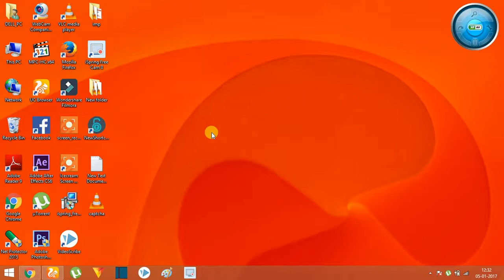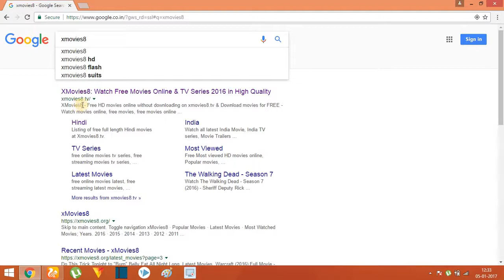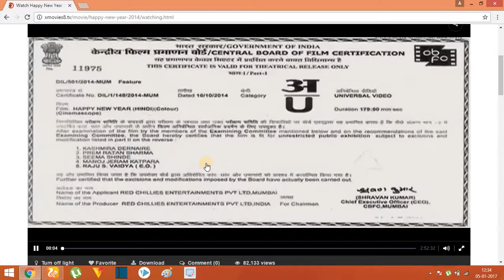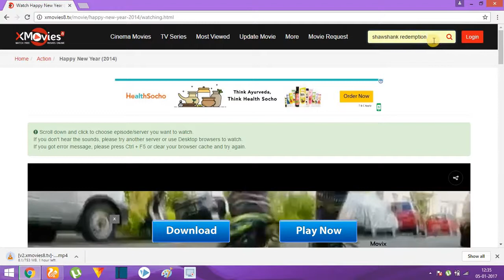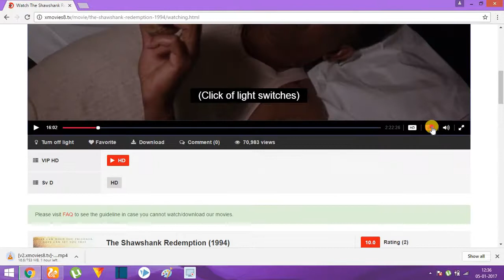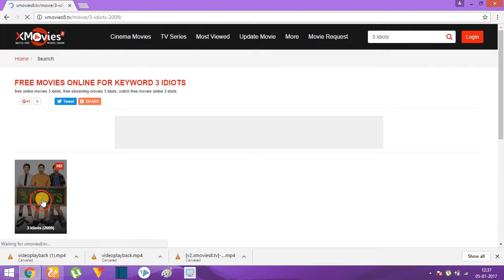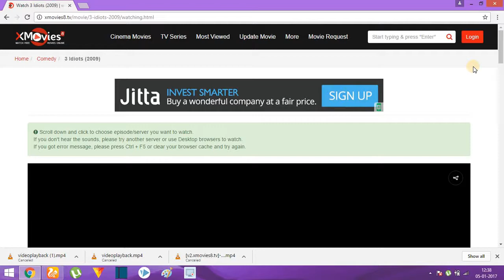(New)how to watch free online movies in hindi 2017 (download) latest Bollywood/Hollywood movies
bollywood movies:-

Aasaanhai tutorials is my own channel but because of low popularity of the channel i ha uploaded the videos on this channel itself.

Download Movies 2016 - Free Online Movies
15 Best Free Movie Downloads Sites 2016 To Download Free ...
Download Any Movie Download And Watch Unlimited Free Full ...
Download New Movies 2016 For Free
100% Free Movies Downloads ,*Fast And Simple*.No Torrents ...
How To Download 100% Free Movies From Internet In 10 Minuets ...
Free Movies (100% Legal) - Instructables
Online Movies - Download Full Movies
Where Can I Download Movies For Free
Download Movies Bittorrent
My Download Tube
Free Movie Download Sites Without Signing Up
Free Movies Download Mp4
Movie Download Sites For Mobile
Free Movie Download Dutch Subtitles
Download Free Movies Online Without Membership The 100 Best Animated Movies Of All Time | 2016 Edition
Download Afrikaans Movies |Download Latest ... - Movie Download
Top 45+ Best Torrent (Torrenz) Download Sites | Torrenz 2016 ...
How To Download Free Full Hd Movies On Macbook(Air, Pro)
Movie Hd Downloads Archives - Movie Hd App
Moviebox For Mac Download Free | Movie Box Movies ... - Showbox
Go Into The Story
Top 100 Movies Of 2015 - Rotten Tomatoes
Free Disney Movies Online No Download No Surveys 100% Free ...
movies download kaise kare

how to watch paid movies on youtube for free
hd
full hd
hindiThank fof watching (New)how to watch free online movies in hindi 2017 (download) latest Bollywood/Hollywood movies